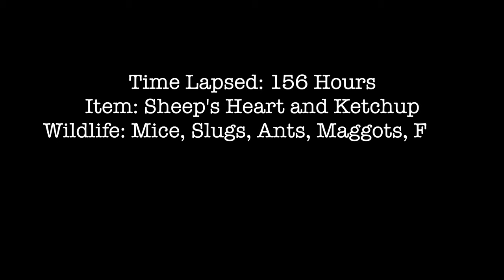Maggots Attacking Rotting Sheep’s Heart Time-Lapse - ASMR (DISGUSTING!)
Hello everyone and welcome to my time-lapse channel! This week we reconstructed a body farm using non-human specimens (a sheep’s heart) and studied the effects of the forensic entomology decomposition process.

This video was absolutely revolting to film! Not only was there an absolute feeding frenzy on the RAW sheep’s heart but during the post time-lapse examination and the dissection of the sheep’s heart, we discovered so many things we hadn’t anticipated:
1. There were maggots! Now, I know it’s a bit silly not to expect maggots, but we genuinely didn’t prepare for them nor did we have any visual signs (throughout the course of the time-lapse) that they were going to be there. Its only when we picked up the heart (and then dropped it in fear!) that we discovered this.
2. The smell was absolutely revolting – it was like nothing I’ve ever smelt before and throughout filming we were constantly retching (as you can hear in the video) and gagging.
3. Mice eat heart???
4. Slugs eat heart???
5. So much rotting and decay happened during the week. Did the rain speed up or slow down the rotting process?

Anyway, I hope you enjoy the video and don’t forget to watch it in 4K and listen to the ASMR parts!

Introduction/Trailer: 00:03
Information/Condition: 00:29
Unboxing of sheep’s heart: 00:36
Pre-examination of heart: 00:44
Time-lapse of rotting sheep’s heart: 01:03
Post time-lapse examination: 03:38
Dissection of sheep’s heart: 04:48
ASMR Feature: 05:27
Wildlife spotted: 06:02

Species Identified
1. Blowfly (Calliphoridae)
2. Maggots
3. Flesh flies (Sarcophagidae/ Muscidae)
4. Ants
*All the above species appeared to have laid eggs on the sheep’s heart and have all reached different stages of development (egg, larva, prepupal or pupal, and adulthood) throughout the course of this time-lapse.*
5. Slugs (Onchidiacea/Soleolifera/Terrestrial Gastropod Mollusc)
6. Mice (Dasyuromorphia/Rodentia)

I believe the sheep’s heart reached the fresh and bloat stage of the forensic entomology decomposition cycle. Let me know if you identified something else? I am not a scientist so any information would be greatly appreciated!

Information
Time-lapsed: 156 Hours
Item: Sheep’s Heart and Ketchup
Environment: Natural (Spring)
Condition: Rain
Temperature Range: 1°C – 20°C